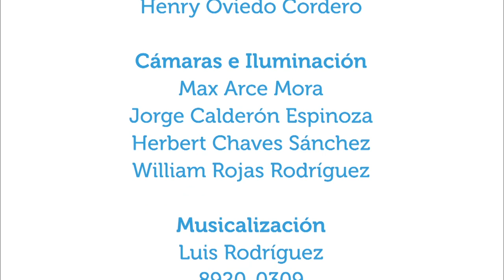Cuidados para prevenir diarrea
23abr2018 ¿Qué cuidados se pueden tener en casa para evitar el contagio de microorganismos que producen la diarrea? En este capítulo de Vivir Mejor, Kenia Barrantes, microbióloga del INISA (Instituto Nacional de Investigaciones en Salud), comenta algunas acciones que se llevan a cabo en el proyecto “Control de alimentos, aguas y educación continua sobre prevención de enfermedad diarreica y otras enfermedades de transmisión" en algunas comunidades.